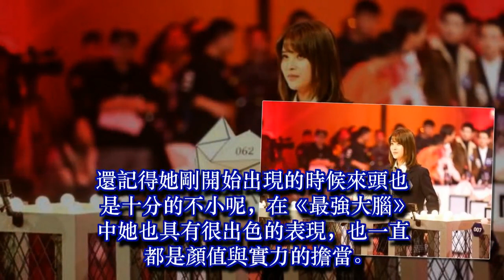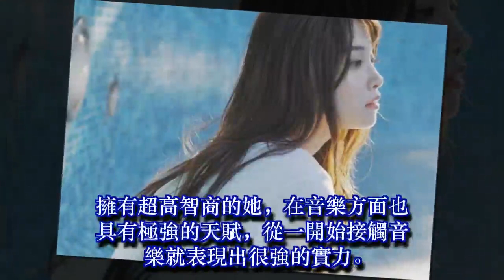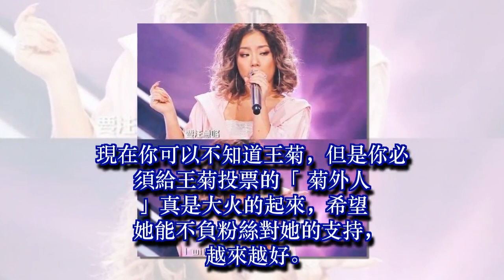《創造101》王菊逆襲，「最強大腦」葛佳慧慘遭淘汰